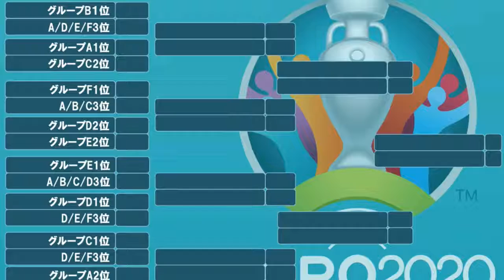テレビ放送予定・日程 サッカー ユーロ2020（EURO2020）グループリーグ、決勝トーナメント、決勝戦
ニュース 日程・結果 順位表 得点ランク 放送予定 選手名鑑 トーナメント表   googletag.cmd.push(function() { googletag.display('sp_article_underphoto'); }); サッカー UEFA EURO2020（欧州選手権）のテレビ放送予定は下記の通り。 グループリーグ 2021年6月18日（金） 22:00【E組第2節】スウェーデン – スロバキア（WOWOWライブ） 2021年6月19日（土） 01:00【D組第2節】クロアチア – チェコ（WOWOWライブ） 04:00【D組第2節】イングランド – スコットランド（WOWOWライブ） ーーー 22:00【F組第2節】ハンガリー – フランス（WOWOWライブ） 2021年6月20日（日） 01:00【F組第2節】ポルトガル – ドイツ（WOWOWプライム） 04:00【E組第2節】スペイン – ポーランド（WOWOWプライム） 2021年6月21日（月） 01:00【A組第3節】イタリア – ウェールズ（WOWOWプライム） 01:00【A組第3節】スイス – トルコ（WOWOWライブ） 2021年6月22日（火） 01:00【C組第3節】ウクライナ – オーストリア（WOWOWライブ） 01:00【C組第3節】北マケドニア – オランダ（WOWOWプライム） 04:00【B組第3節】フィンランド – ベルギー（WOWOWプライム） 04:00【B組第3節】ロシア – デンマーク（WOWOWライブ） 2021年6月23日（水） 04:00【D組第3節】チェコ – イングランド（WOWOWプライム） 04:00【D組第3節】クロアチア – スコットランド（WOWOWライブ） 2021年6月24日（木） 01:00【E組第3節】スウェーデン – ポーランド（WOWOWライブ） 01:00【E組第3節】スロバキア – スペイン（WOWOWプライム） 04:00【F組第3節】ドイツ – ハンガリー（WOWOWライブ） 04:00【F組第3節】ポルトガル – フランス（WOWOWプライム） ラウンド16 2021年6月27日（日） 01:00 A組2位 – B組2位（WOWOWプライム） 04:00 A組1位 – C組2位（WOWOWプライム） 202